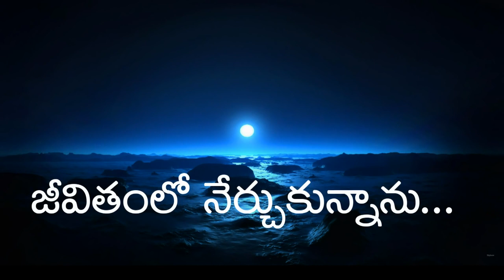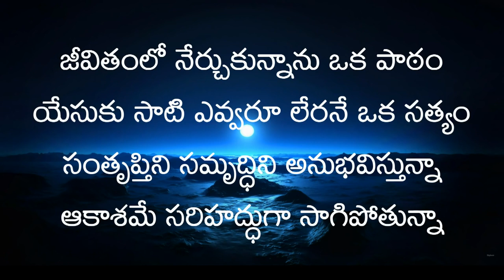Jeevithamlo Nerchukunnanu | Mrs Blessie Wesly